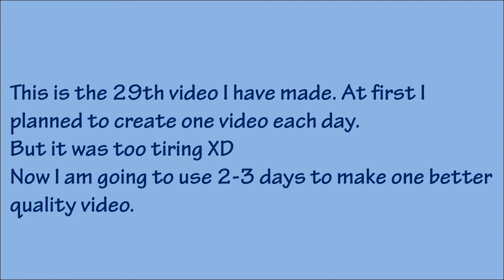Carrying You from Castle in the Sky, One-man String Quartet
君をのせて, 天空の城ラピュタ

As requested by my mom.

I made a new decision to let me to work 2-3 days on a video from now on.
For better music playing, better editing and less rushing for me.

Editing software: VSDC Free Video Editor
Camera: iphone 6S back camera
mic: cheap iphone 6s built-in mic